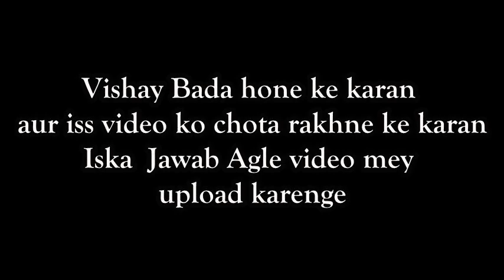राहुल का खुला पोल - Refuting Anti Biblical Claims of Rahul Malik (Part- 04)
राहुल का खुला पोल  - Part- 04
Refuting Anti Biblical Claims of Rahul Malik.
इस वीडियो में हम राहुल मालिक (आर्य) के झूटो को फिर से खुलासा कर  हैं।  येशु  के विरुद्ध बात करने वाले हर किसी को हम  जवाब देते रहेंगे।

इस झूठे व्यक्ति का भांडा फूटने के  बावजूद यदि कोई इसके पीछे चले और इसकी जयजयकार  करे तो उसे अंध भक्त कहना उचित होगा।

वीडियो मे बताये गए कुछ विषय को आप नीचे दिए लिंक के जरिये देख सकते है

इस वीडियो को ज्यादा से ज्यादा शेयर कीजिये और ऐसे अनेक वीडियोस के लिए हमारे चैनल को सब्सक्राइब करें और बेल(घंटी) के निशानी को सेलेक्ट करें ताकि सबसे पहले आपको वीडियो का मैसेज मिले।